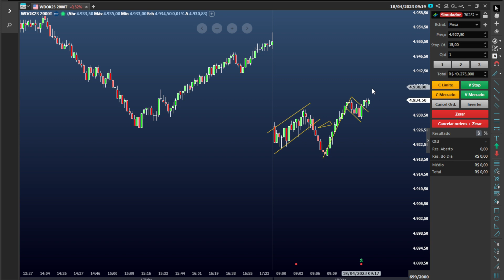Day Trade - Ótimo dia...